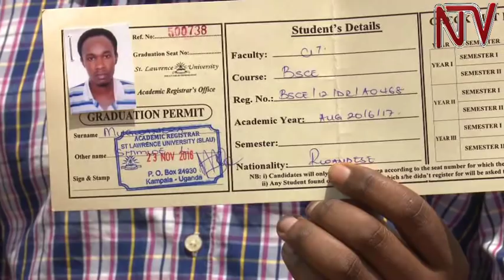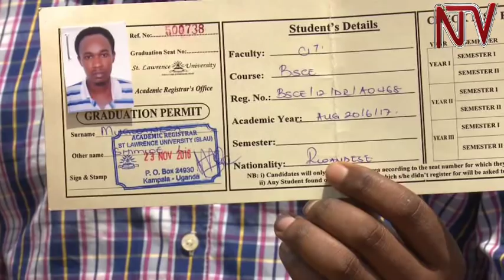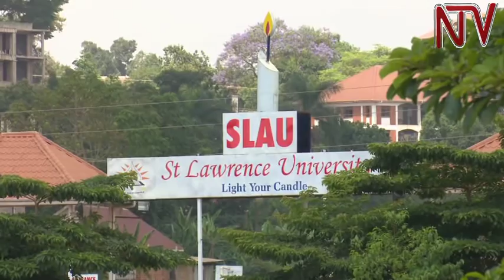Over 80 students of St. Lawrence University stranded after graduation ceremony is cancelled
More than 80 students of St Lawrence University are crying foul after the administration announced that it has postponed their graduation to a later date. The students were set to graduate next week but that won’t happen due to a disagreement between the university and authorities at the National Council of Higher Education over licensing some of the courses.